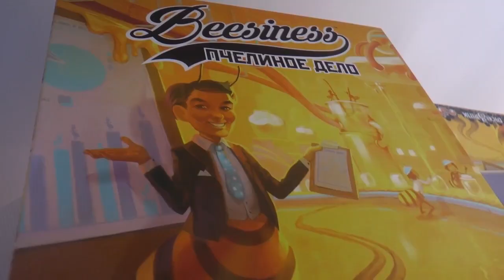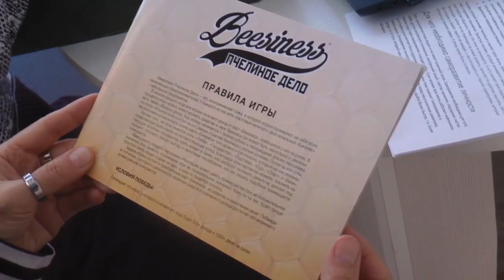Экибастуз Новости 16 летний бизнесмен Экибастуза дает советы и рекомендации начинающим предприним